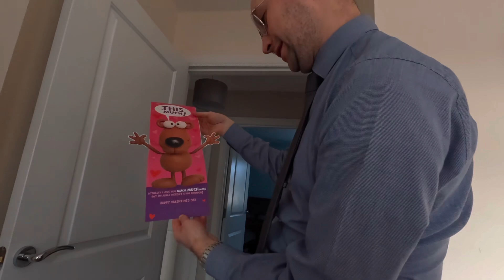REAL TALK. GRWM | valentines date night | H&M haul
Hellooooo!!
This is a good one. Lew and I decided to go out for valentines a week early so I filmed a little get ready with me. I’ve done some retail therapy recently so added in a H&M haul too.
I’ve kept this video totally unfiltered with some real talk so don’t mind me moaning and talking of my recently struggles post op!